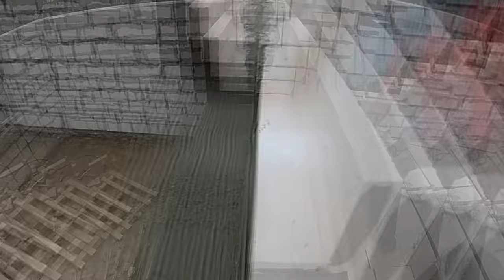💪 Никто не поверил что я построю Большой дом за одно лето!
Привет ДРУЗЬЯ! 👋 мы продолжаем историю с повествованием : Как построить дом? Во сколько обошлось строительство дома? Много времени заняла стройка?
Следите за тем как мы строим дом и сможете также ᕦ(ò_óˇ)ᕤ

Видео про стройку с душой И БЕЗ КОММЕНТАРИЕВ!